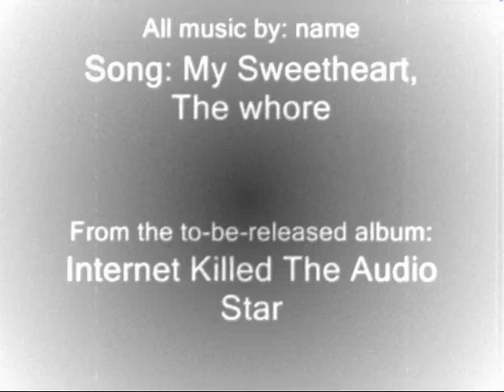name the band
Video I made from photos of name, set to one of their more known songs: My Sweetheart, The Whore.  and add them.